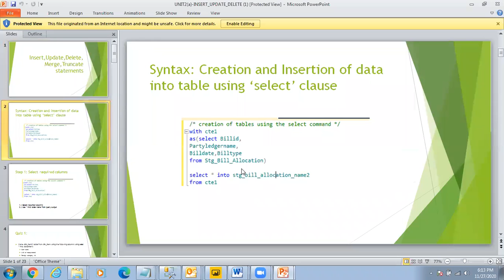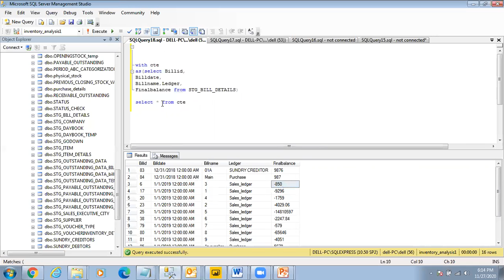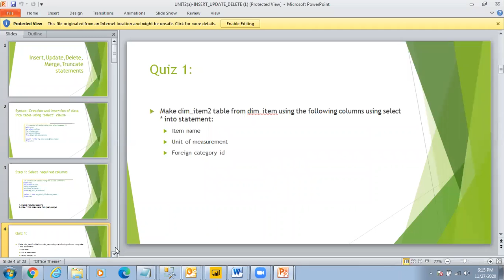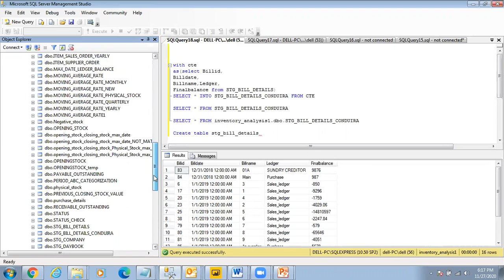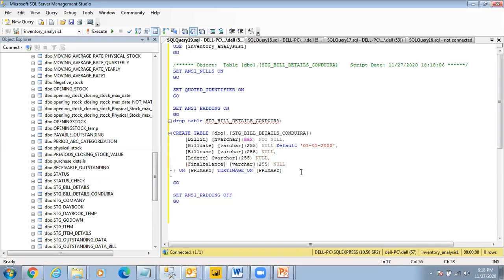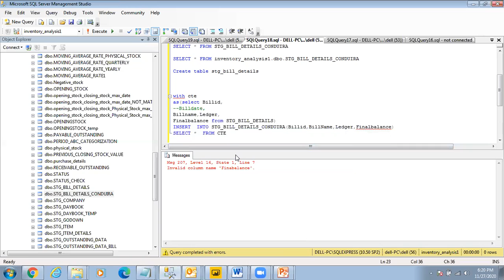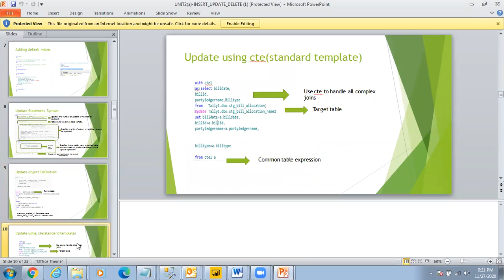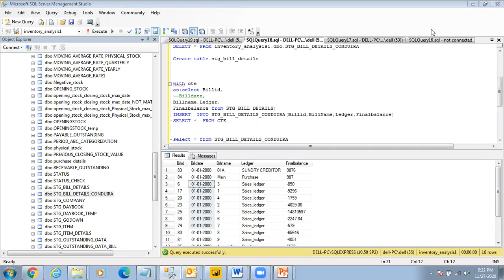conduira training sample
this shows the coding sample for conduira candidates